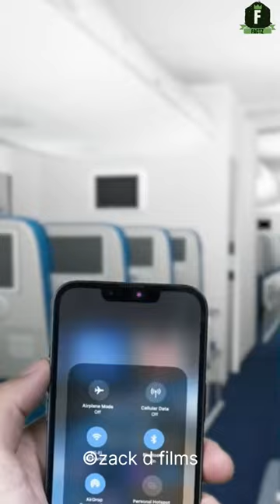Why we put phone on Airplane mode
top facts
amazing facts
random facts
science facts
interesting facts
new facts
world facts
facts hindi
unknown facts
amazing facts in hindi
enigmatic facts
psychology facts
intresting facts
tamil facts
facts vides